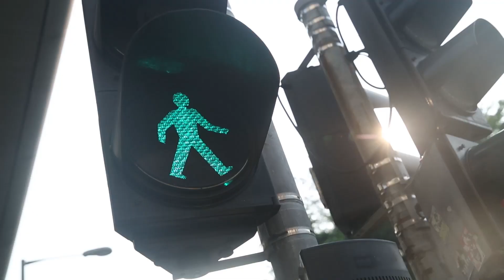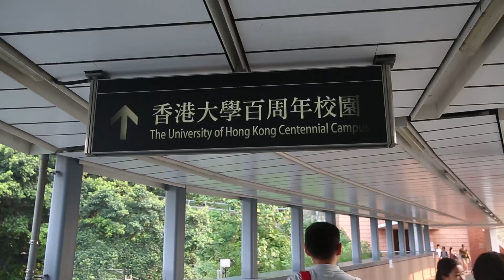没有结婚照的夫妻，在香港读书创业蜗居的八年【一个人一天】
从学生时代相爱，到结婚读博生子，我的未来规划里一直有你。